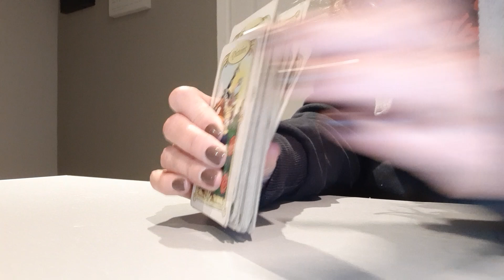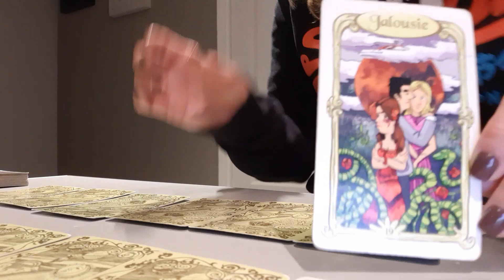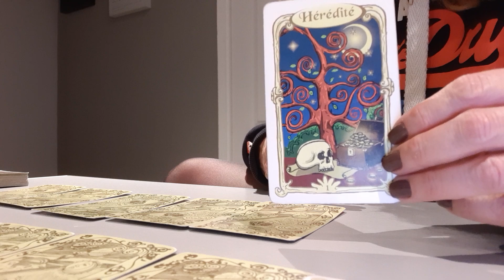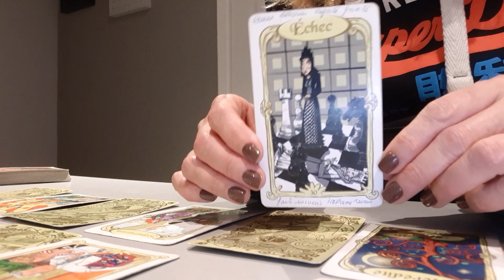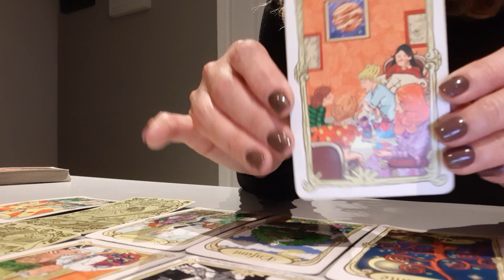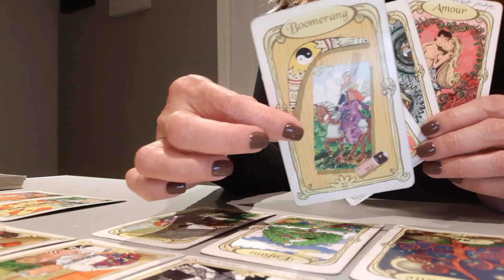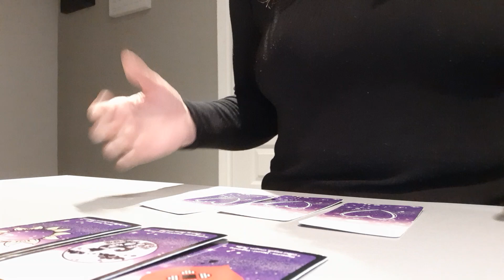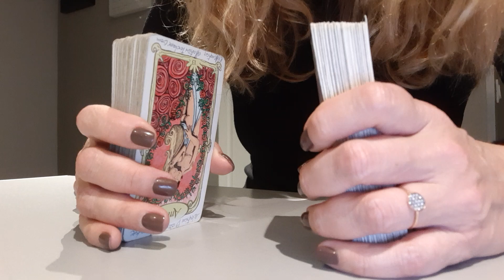Vous avez décidé de vous éloigner de cette personne et de vous aimer !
Voici un message intemporel ❤

🔮Me contacter pour une guidance privée

Des gros bisous Du coeur ❤